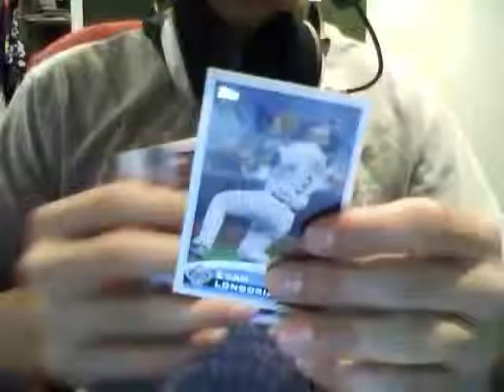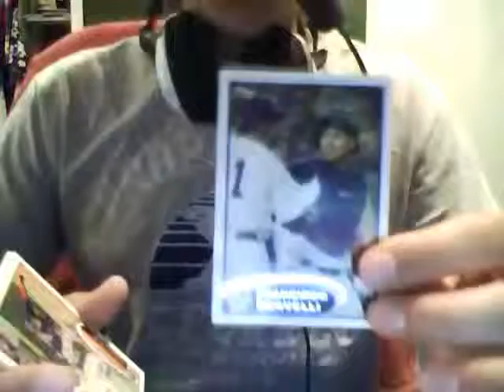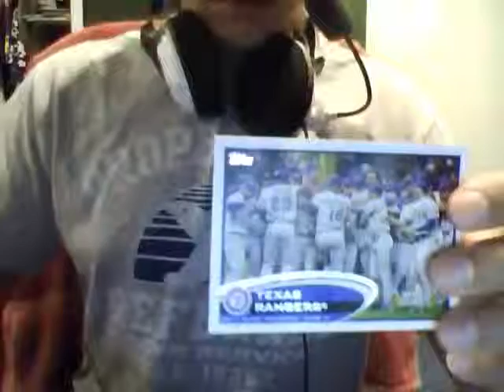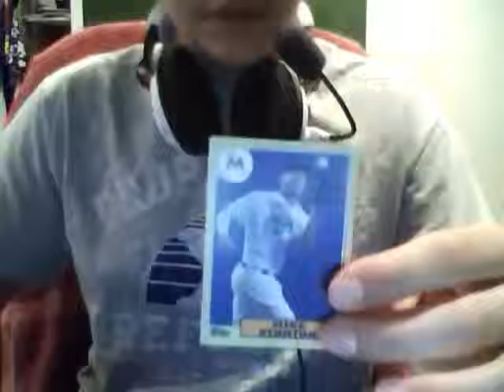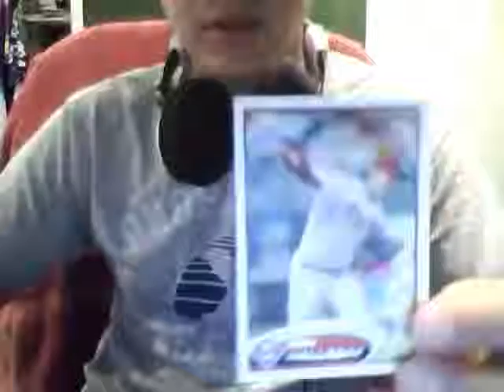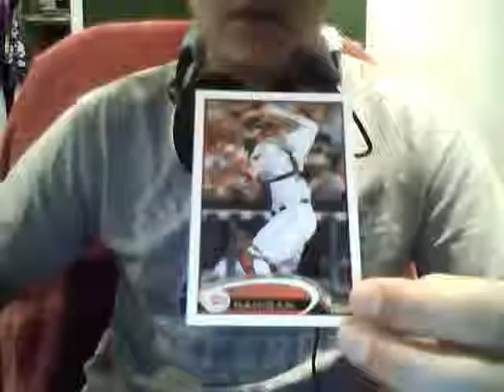2012 Topps Series 1 & 2 Baseball Cards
I have topps series one and two 2012 packs.